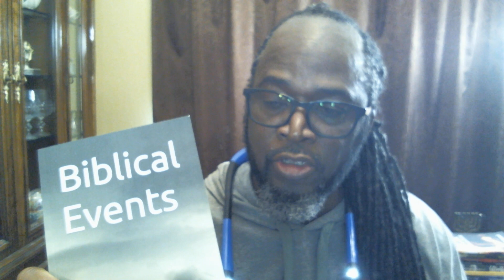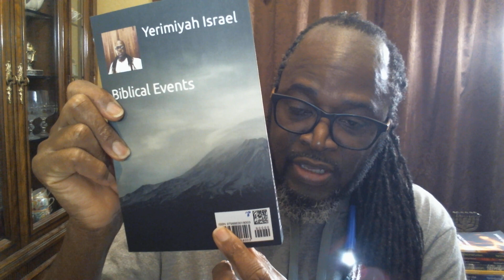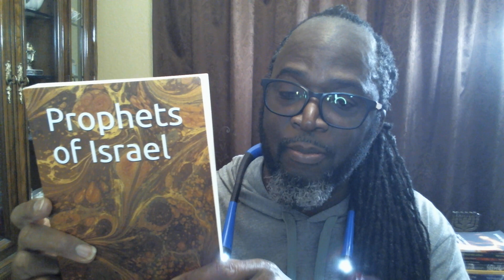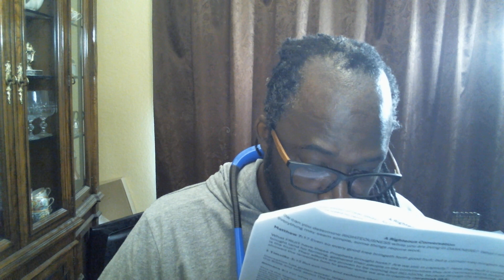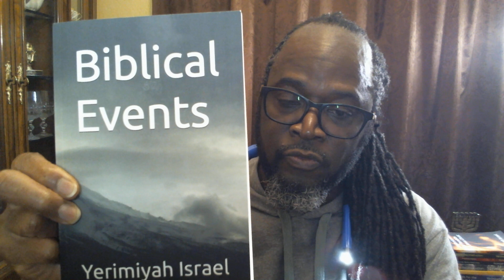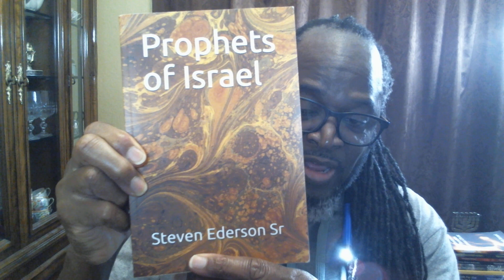How Can You Recognize A Believer in Christ? Part 2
A Righteous Conversation

Sources

Source: Excerpt From Babylon to Timbuktu by Rudolph R. Windsor page 84
Source: Excerpts from "Josephus - Complete Works, Chapter 5, page 888-889
Source: Excerpt From Babylon to Timbuktu page 90